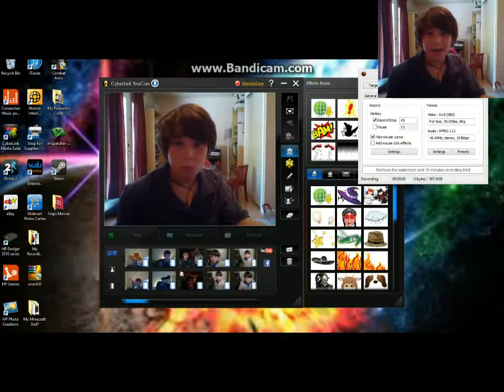Let's play Swing Soccer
I play Swing Soccer for the first time and catch it on video...